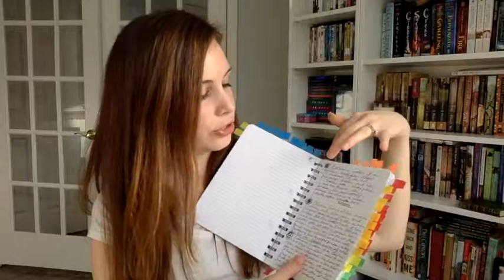How to Edit a Novel (in Five Steps)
This video is about how I editing a novel in five steps (or stages), including self edits, developmental edits, beta readers, critique partners, line edits, copy edits, and proofreading.

❤️ Bethany